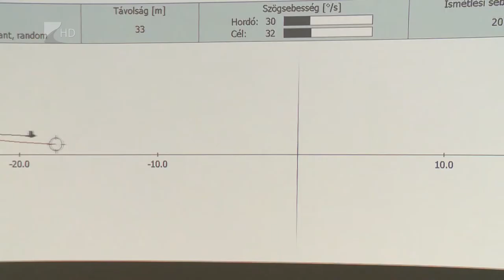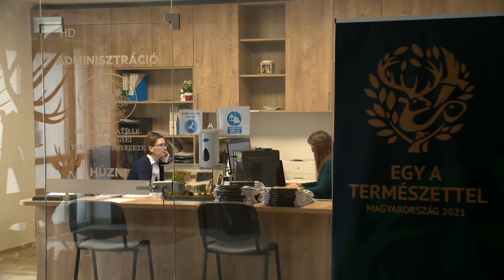Új székhelyen a Vadászkamara - Kölcsey Tv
Nyíregyháza belvárosából Sóstóhegyre tette át székhelyét a vadászkamara Szabolcs-Szatmár-Bereg megyei szervezete. A több mint négyszáz négyzetméteres épületben kialakítottak egy könyvtárat és korszerű oktatást segítő digitális eszközök is helyet kaptak. A vadászjegyeket már az új helyszínen érvényesíthetik február végéig a megyebeli vadászok.